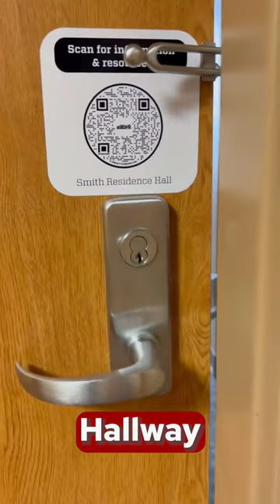livewithbucky in Smith!